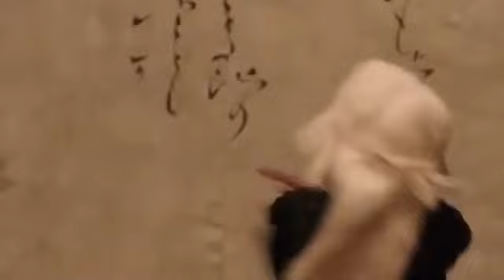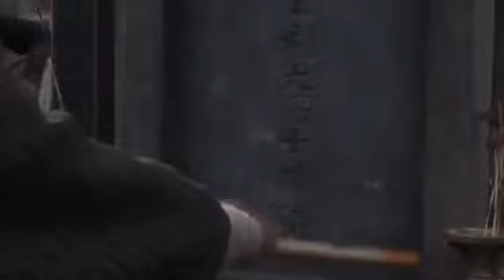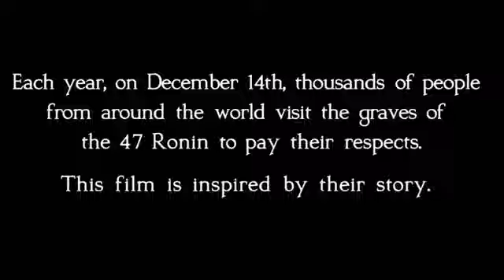FILME DE NINJA COMPLETO DUBLADO EM HD